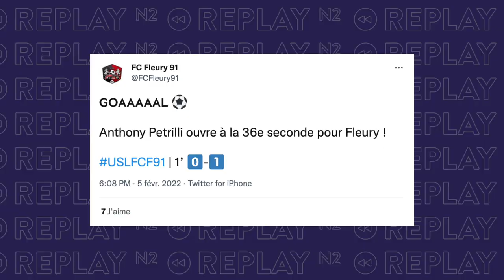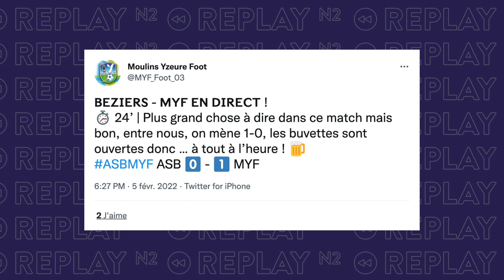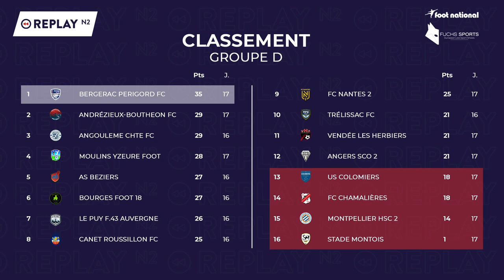⏯️ Replay N2 : le coup de fil à Marvin Golitin, le top buts et le top arrêts !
C'est l'heure du replay sur Foot-National ! Comme chaque mardi désormais, vous retrouvez votre émission consacrée au championnat de National 2, "Replay N2". Au programme du jour : le coup de fil à Marvin Golitin, le gardien de but du FC 93 Bobigny, mais aussi les traditionnels top buts et top arrêts du week-end, le point sur les quatres groupes du championnat et la toile s'enflamme !